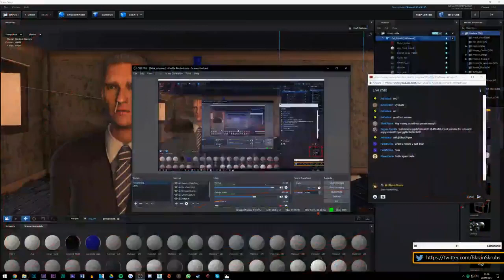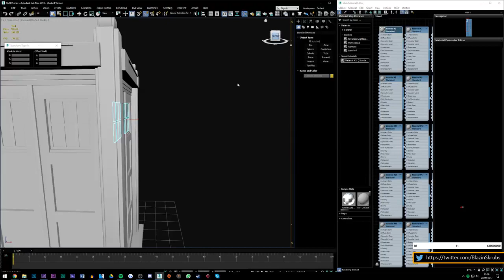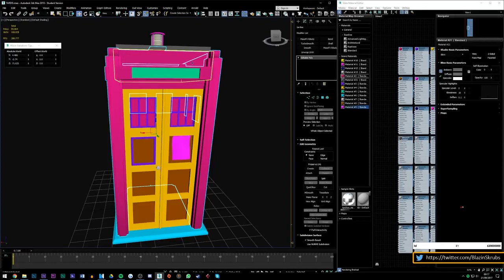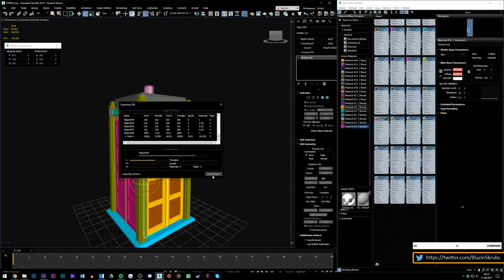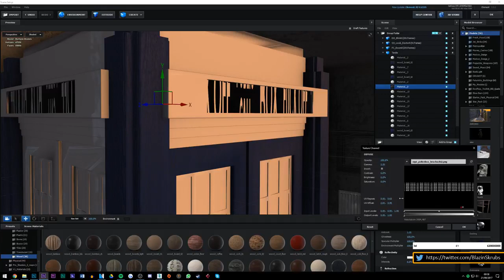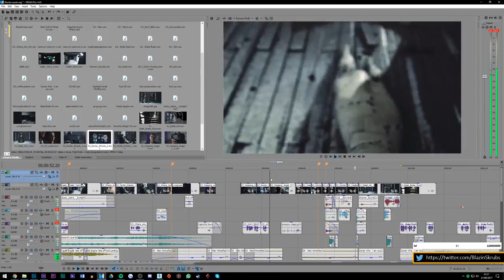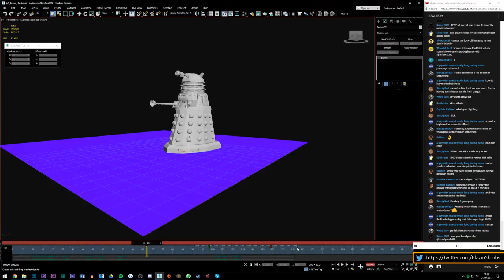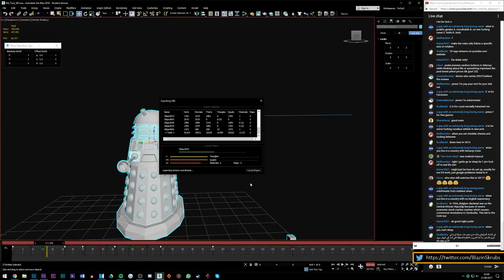Podel Livestream Archive (20/09/2017) - Editing Doctor Who Cares - Part 11